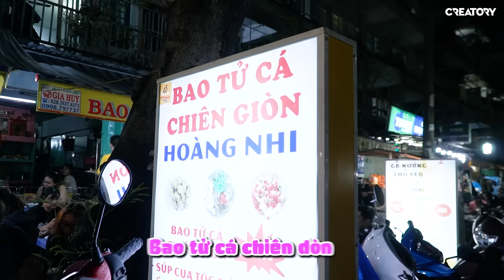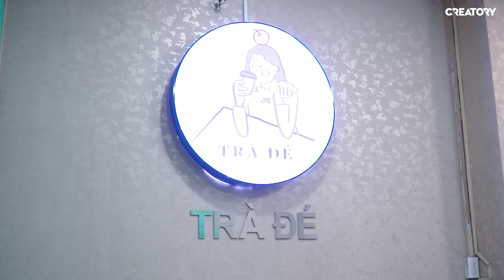Rủ Trần Đức Bo ăn vặt xuyên đêm Sài Gòn. Món số 5 ngon nhức nách khiến MisThy trầm trồ?!